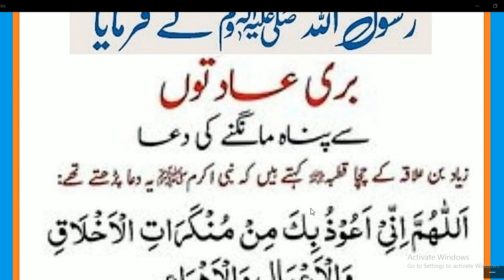Nabi Pakﷺ nay farmaya// ہر ایک یہ دعا کیا کرو